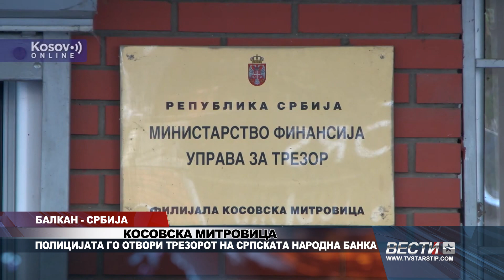БАЛКАН КОСОВО ПОЛИЦИЈАТА ГО ОТВОРИ ТРЕЗОРОТ НА СРПСКАТА НАРОДНА БАНКА